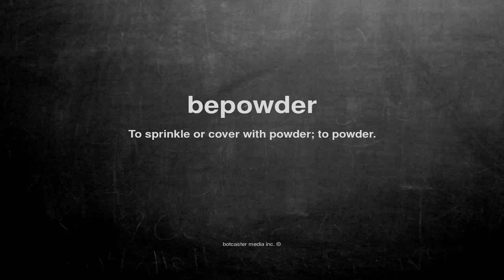What does bepowder mean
What does bepowder mean in English?